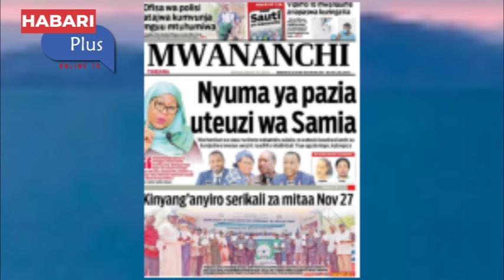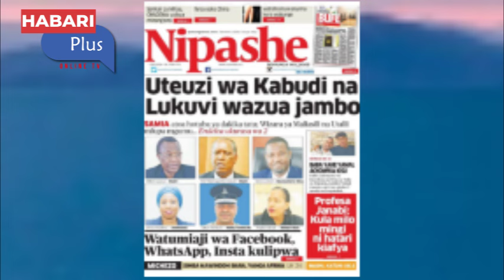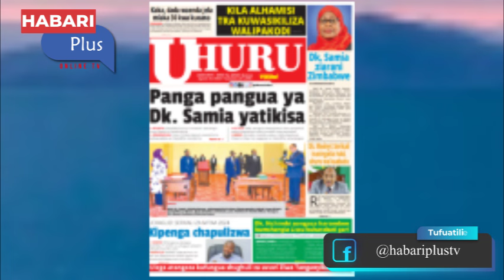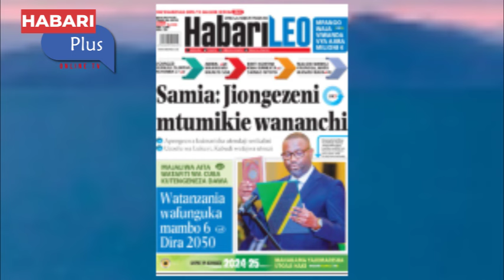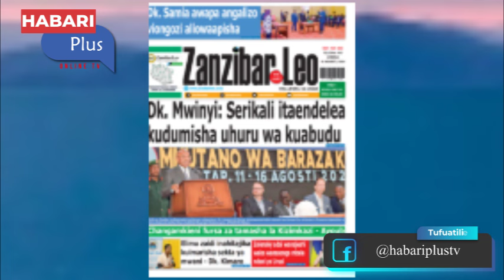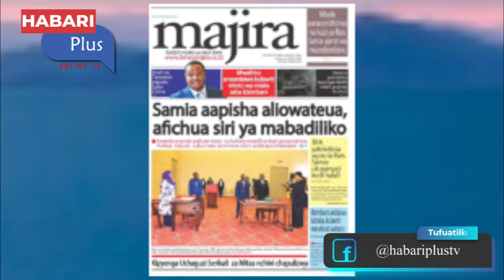MAGAZETI YA LEO 16/8/2024 UTEUZI WA LUKUVI, KABUDI WAZUA JAMBO!!/ SAMIA ATEMA CHECHE KWA VIONGOZI!!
magazetiyaleo